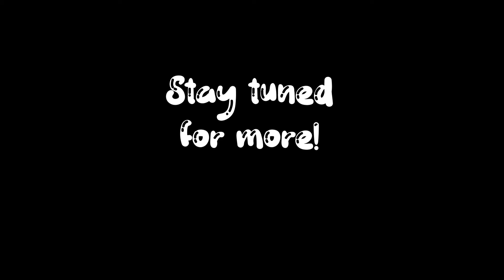5 FREE ways to play with/ entertain your Cat (part 1)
*Kindly supervise your cat especially when playing with the plastic and small toys!
And meant to say 'ping pong balls' instead of 'ping ping balls' LOL

These kitties are our very first cats - we took in the pregnant mummy cat, Juby, and poof 5 more came along - JJ, OG, MJ, Bambam and Yogi. Together they make JJOMBY cats. We hope to provide some ideas to you fellow cat parents out there on how to entertain and play with your cats - for free this time round (we'll compile a video of the toys we bought for them too!).